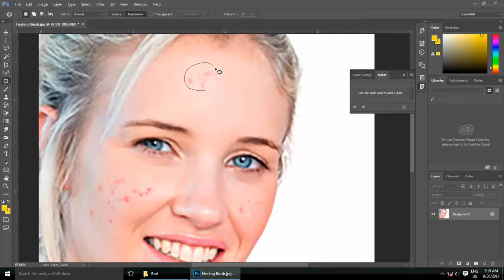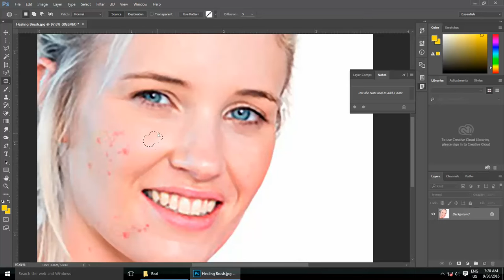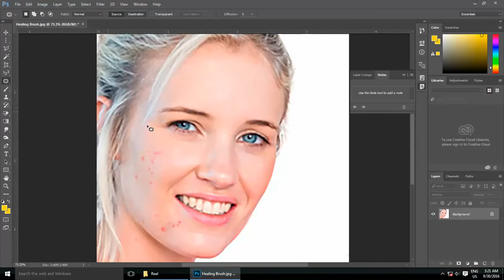18. Photoshop Patch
Computer Training Lessons, Photoshop Lesson, Photoshop Tool, Photoshop Patch, Patch Tool